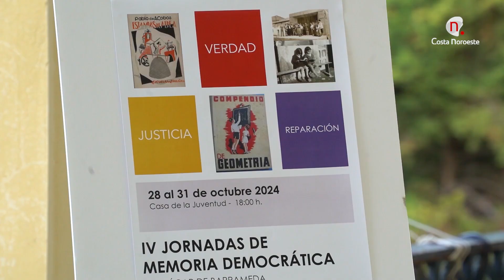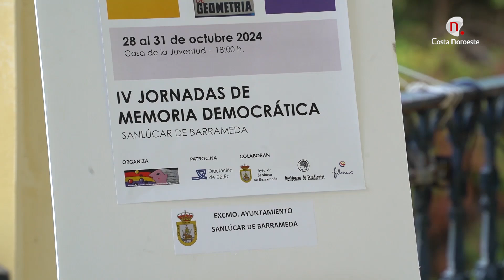Noticias. Presentadas las IV Jornadas de Memoria Democrática de Sanlúcar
Presenta las IV Jornadas de Memoria Democrática de Sanlúcar, se celebrarán del 28 al 31 de octubre en la Casa de la Juventud.